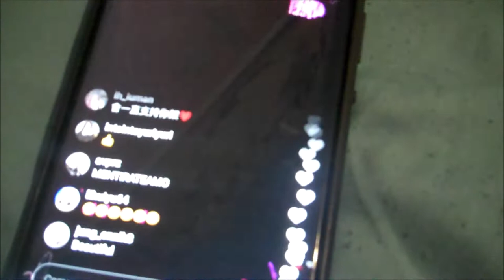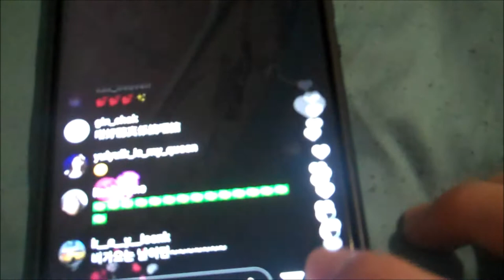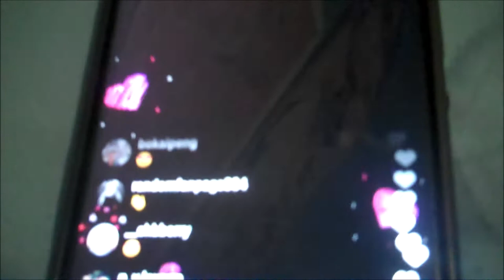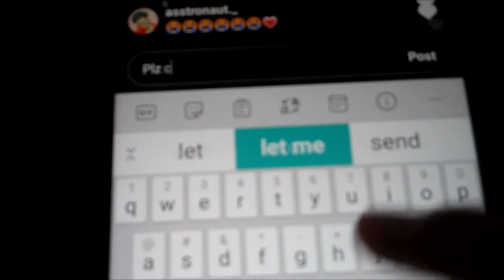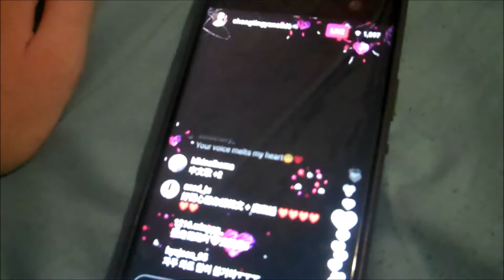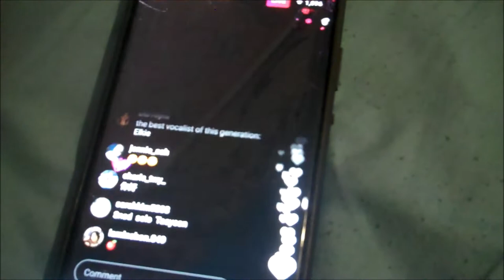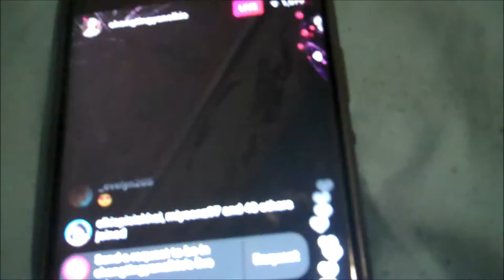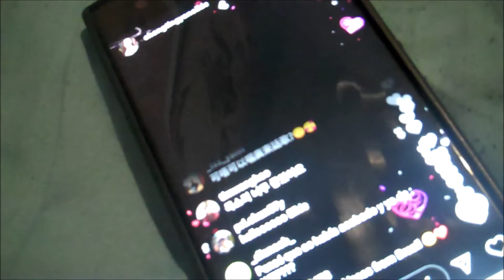Jay's Vlogs: Listening to Elkie sing LATE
I didn't expect to actually do a vlog late in the morning but here it is! Listening to Elkie sing on her Instagram live. Her voice is so soothing on a late night. Hope you guys like it :)